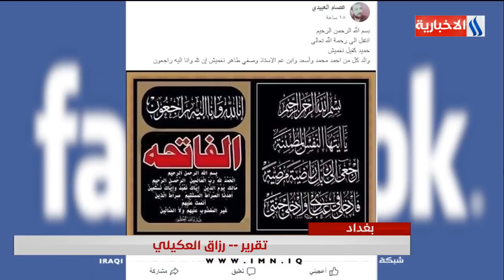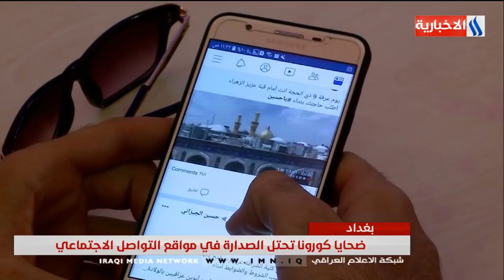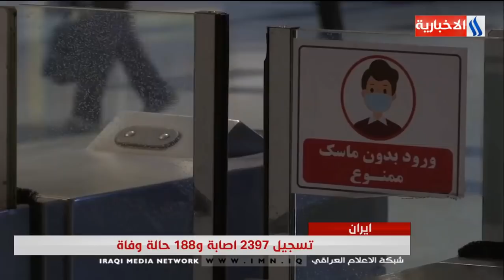نشرة أخبار الساعة 12 بعد منتصف الليل من العراقية الأخبارية مع حمزة حسين /12.07.2020